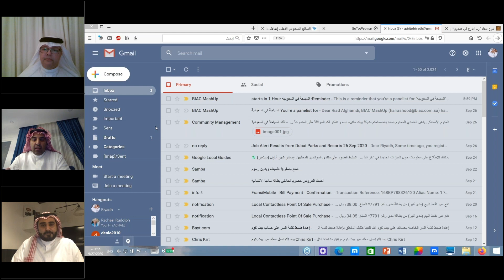لقاء بياك ماش اب: السياحة في السعودية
من ضمن سلسة لقاءات BIACMashUp بعنوان: السياحة في السعودية

مع ضيوفنا:
المرشد السياحي أ.أحمد الجعيد
ومستشار جمعية الرحالة أ.رياض الغامدي
ويدير الجلسة: أ.أحمد الغامدي